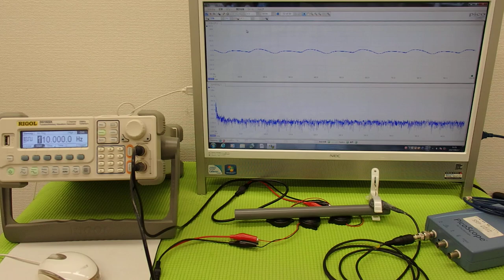音圧測定装置：超音波テスターを利用した実験動画 ultrasonic-labo